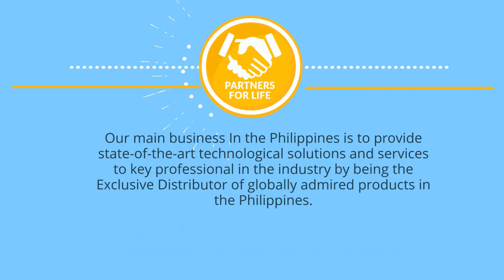OMINIBUS Video 01